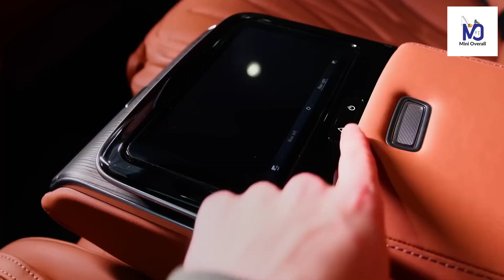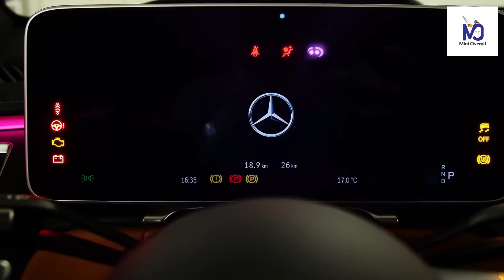2024 Mercedes AMG S63 review, Price & Performance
2024 Mercedes AMG S63 review, Price & Performance

It missed a year of production, but the AMG S63 supersedan is back in a major way. Making use of the Mercedes-Benz S-class’s seventh-generation architecture, the S63 brings the glitz with more go than ever thanks to a new plug-in hybrid powertrain. Mercedes has dropped the previously offered coupe and convertible body styles and will offer the S63 as a sedan only, at least for now. Under the bonnet sits a familiar twin-turbo V-8 that, with the help of AMG’s rear electric motor, now produces a combined 791 horsepower and an astounding 1055 pound-feet of torque for its all-wheel drive system to try to put to the road. To ensure the S63 can get to speeds high enough to escape rising interest rates, AMG will allow its big-battery luxury sedan to reach speeds up to 180 mph. As a chariot for the wealthy with maximum performance in mind, the new AMG S63 is a quick and comfy way to usher in the industry’s electrified future.